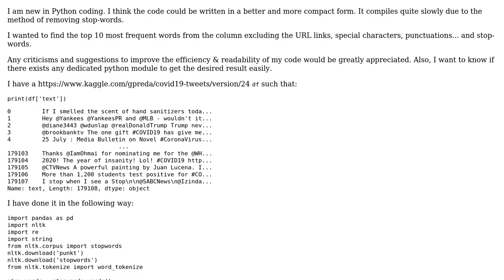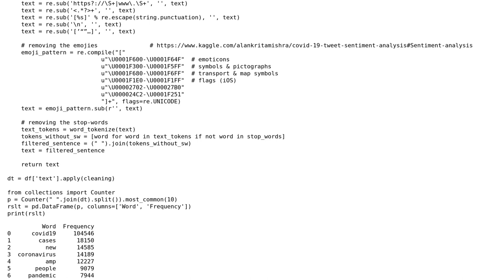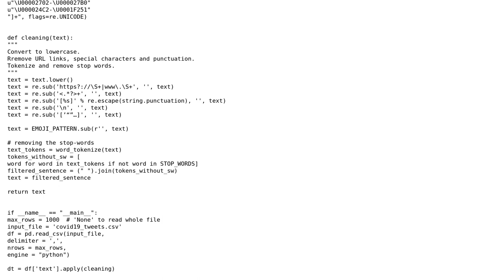Code Review: Finding the most frequent words in Pandas dataframe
With thanks & praise to God, and with thanks to the many people who have made this project possible! You are responsible for your own actions.